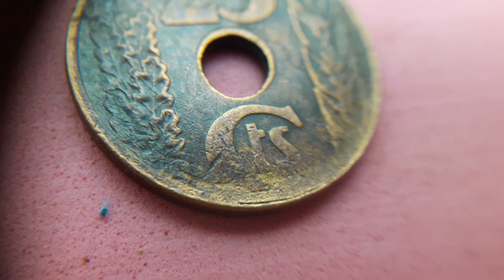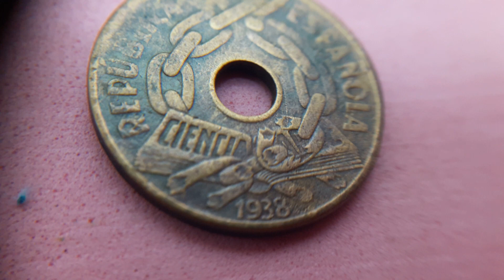Monedas España 25cts de la República 1938